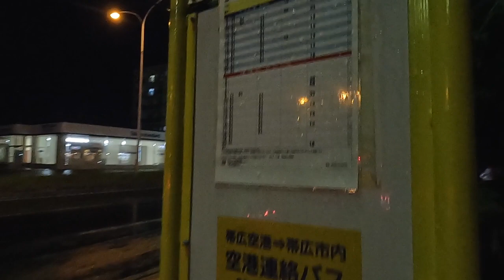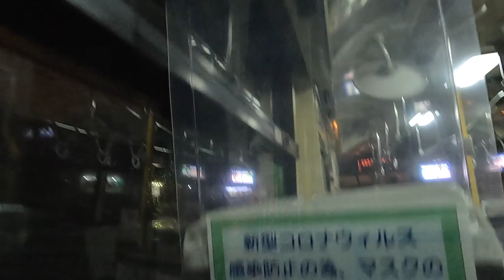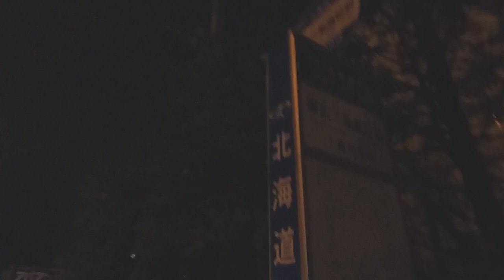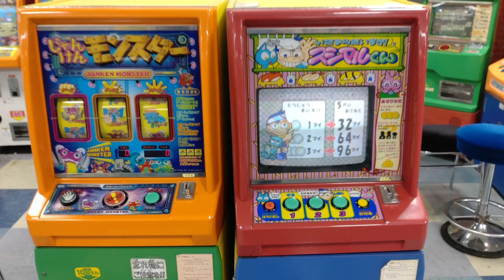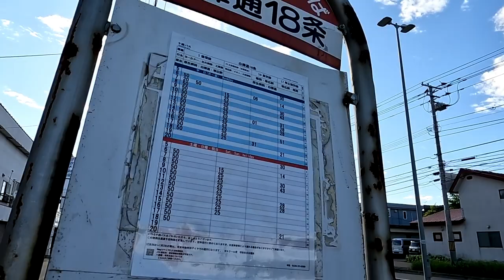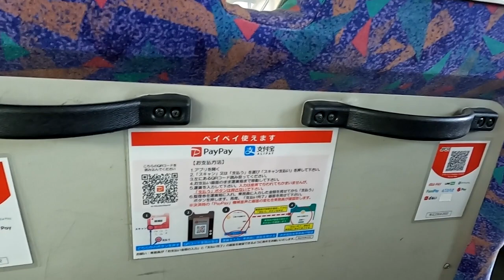夜の帯広でゲーセン巡りとか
適当に歩いたりバスに乗ったりして帯広市西部のゲーセンを巡ってみました　駅前だけじゃなくこっちのファンタジープラザも充実　翌朝の帯広駅に向かうシーンも入っています